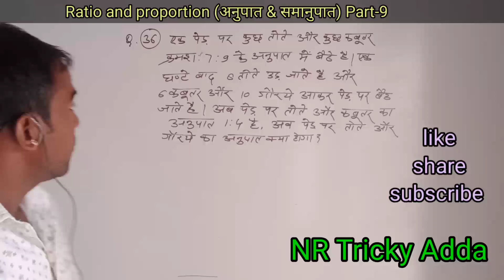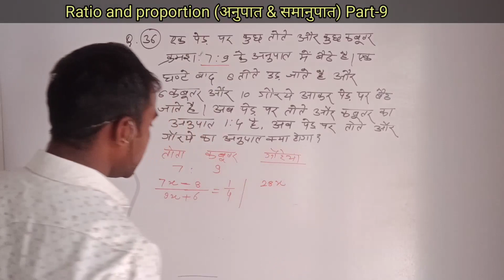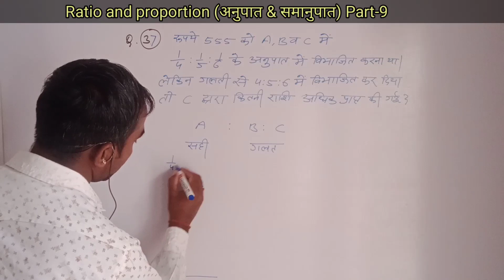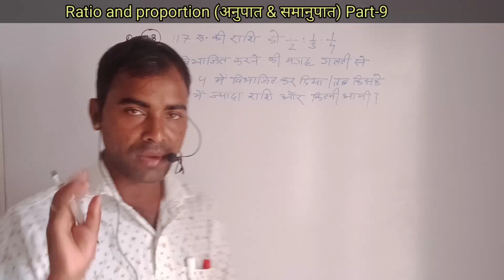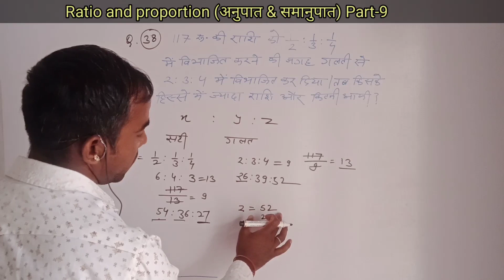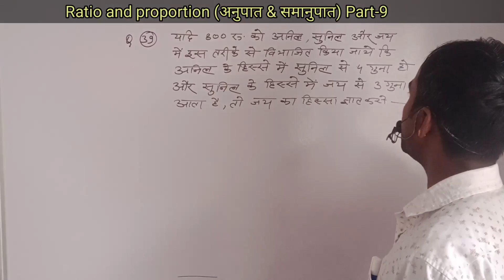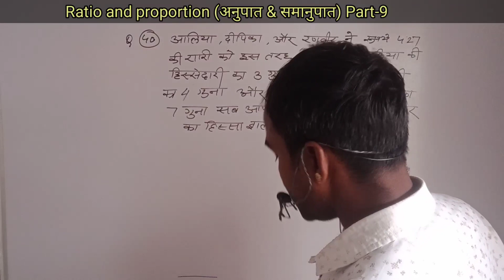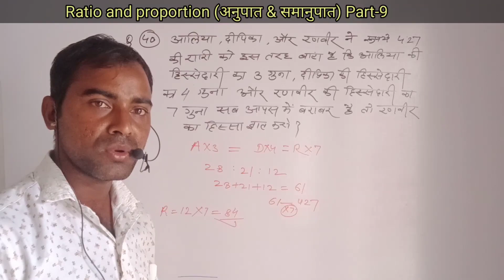Ratio and proportion(अनुपात&समानुपात)PART-9 धन राशि वितरण से संबंधित प्रश्न#viral#ratio#youtube#math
Ratio and proportion(अनुपात&समानुपात)PART-9 धन राशि वितरण से संबंधित प्रश्न